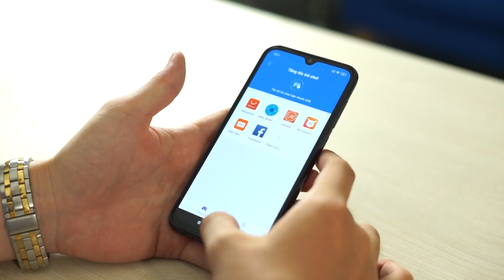Tầm trung lên ngôi Snapdragon 855 giá từ 6 triệu quá NGON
Những cái tên như Realme X Pro hay Redmi K20 với con chip Snapdragon 855 đi theo mức giá cực kỳ rẻ chỉ từ 6 triệu đồng. Người dùng sẽ cón hiều lựa chọn hơn ở mức giá tầm trung có cấu hình mạnh mẽ mà không cần đến Flagship.